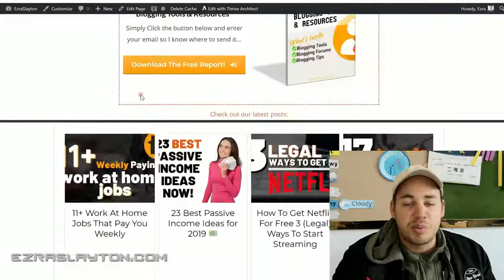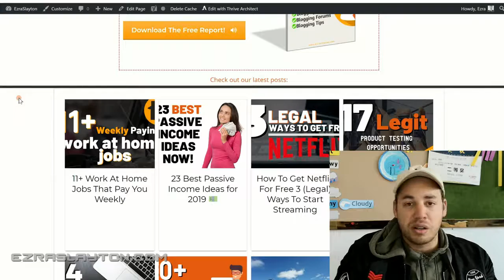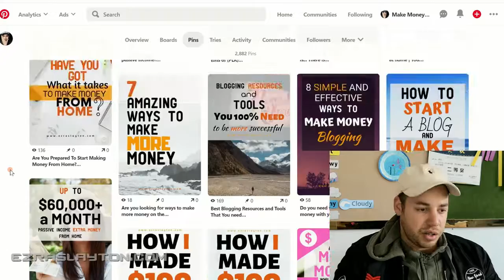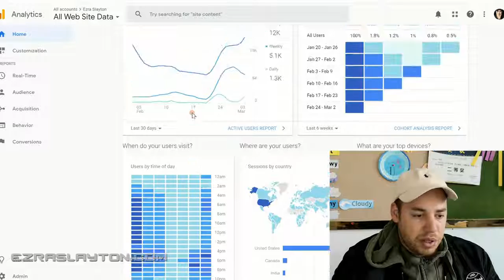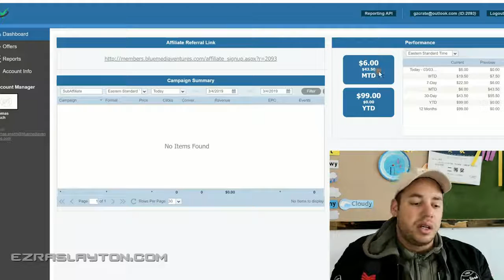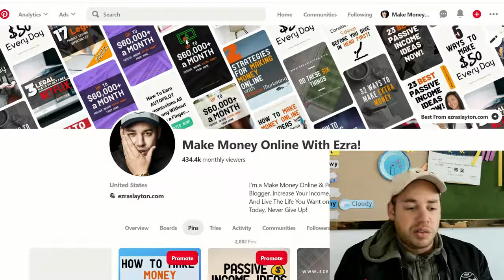How To Make Money Online Using Your Non-Ranked Blog 💻